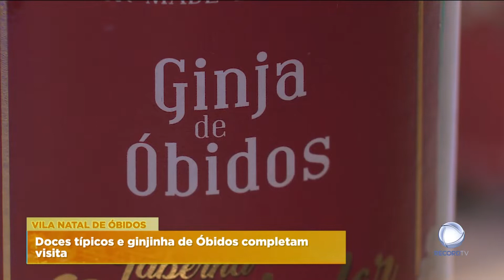Óbidos Vila Natal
Após um ano de pausa, a Vila Natal em Óbidos abriu novamente as portas. Este ano, o evento conta com várias novidades, que prometem fazer as delícias de miúdos e graúdos.